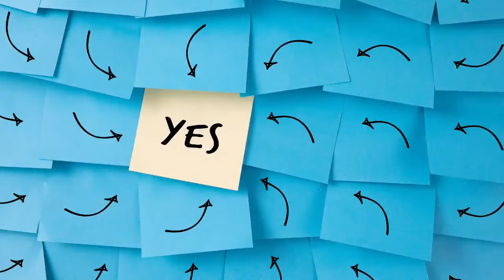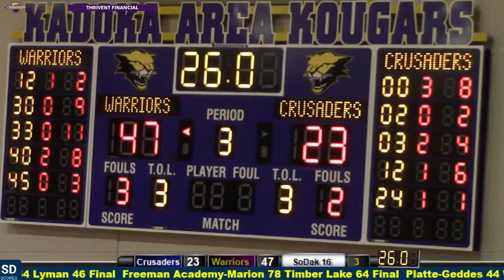Red Cloud Crusaders vs Winner Warriors (BBB)